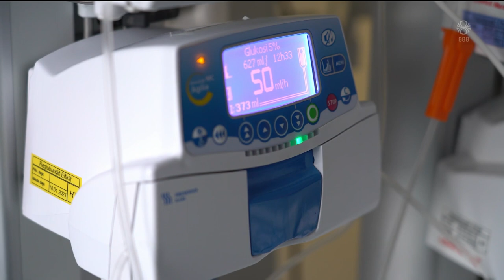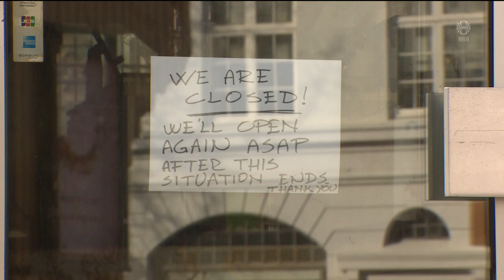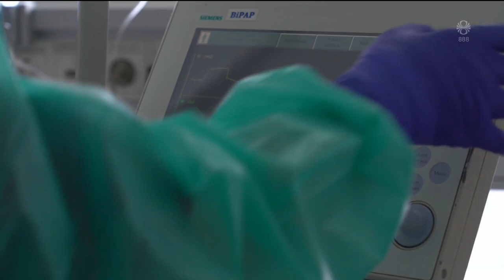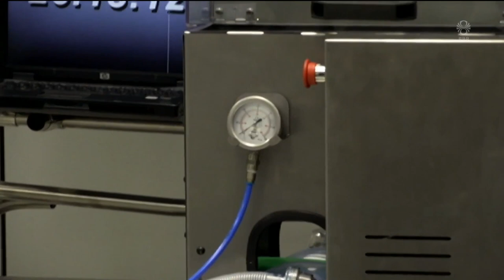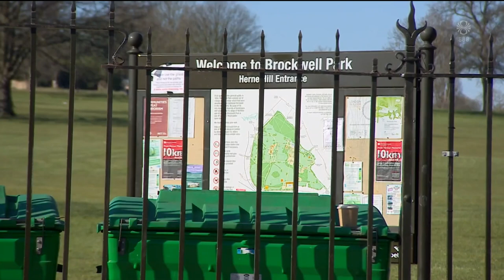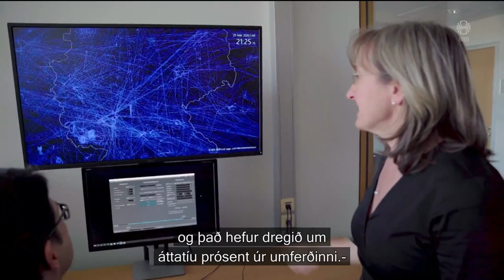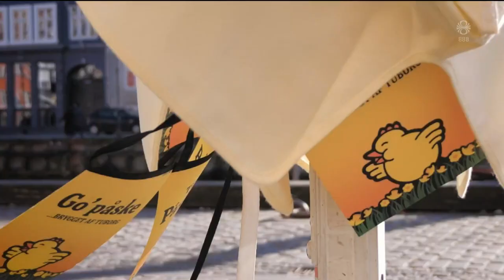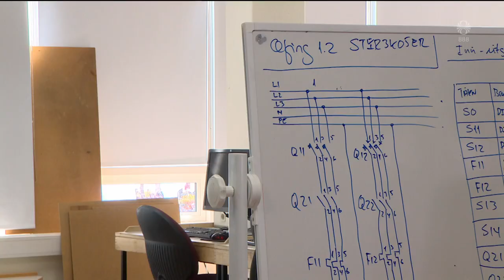Fréttir - 05. apr 2020